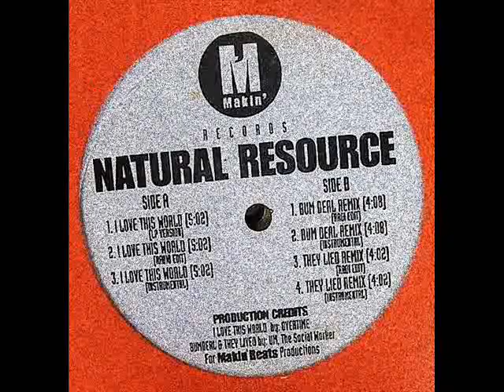Natural Resource - They Lied (Remix) [1997]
Natural Resource – I Love This World / Bum Deal (Remix) / They Lied (Remix)